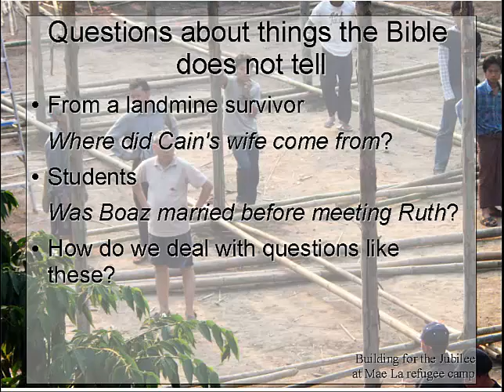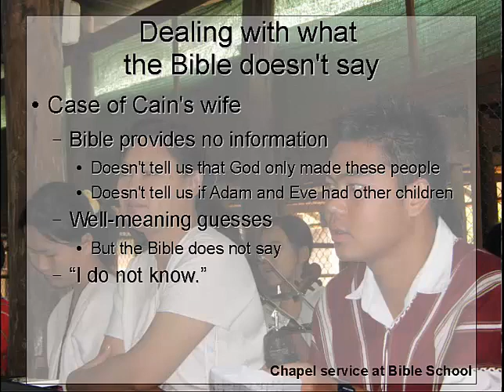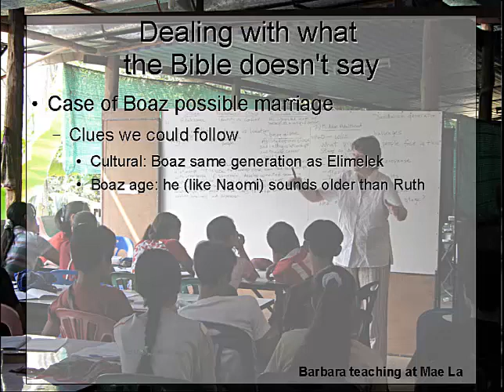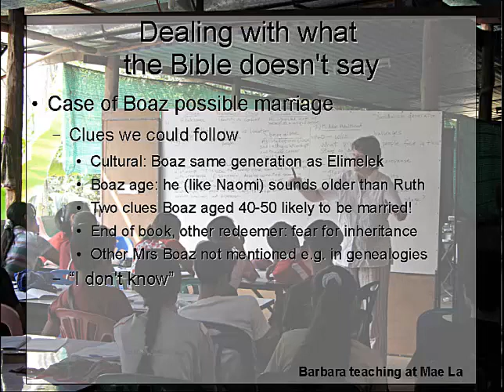Working with what the Bible doesn't say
Here's one I recorded a while back at the Bible School in the Mae La refugee camp. Because (the?) one thing you can't get in a refugee camp is peace and quiet there is more background noise than usual (children, classes and building work) so I've used pictures from the camp as background :)

The podcast offers some thoughts on the old chestnut: Where did Cain's wife come from? (An armless blind landmine victim asked me.)